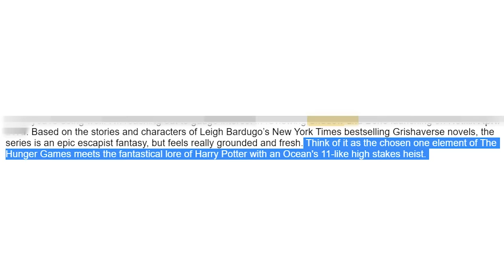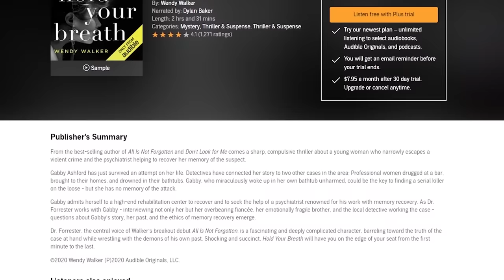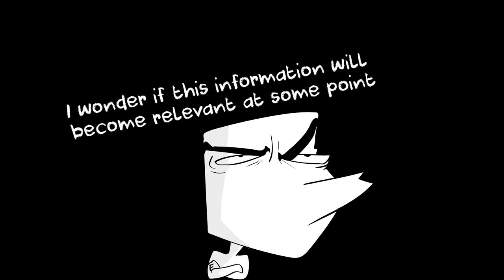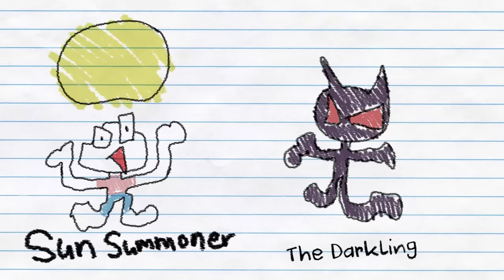Shadow and Bone is pretty great...